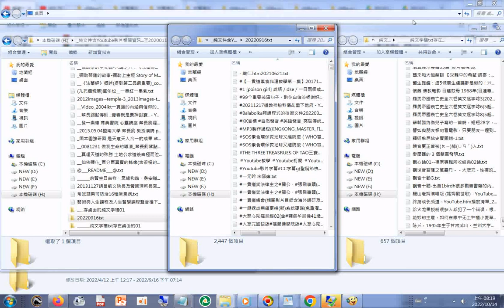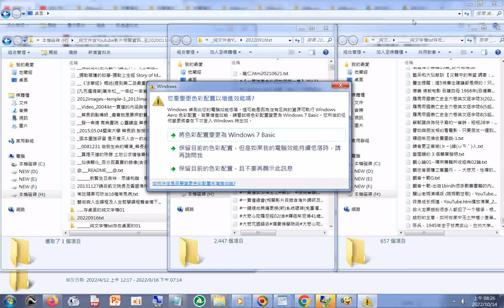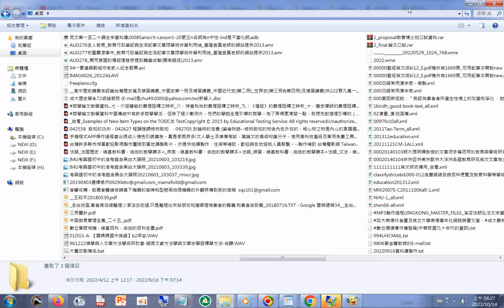網路資源大整合 純文件含Youtube影片相關資訊 至20200114OK01